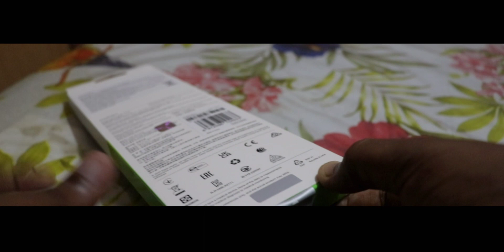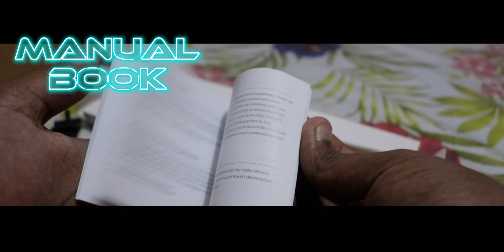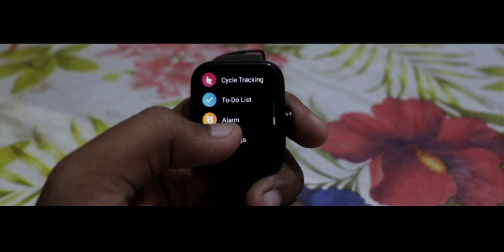Amazfit Bip 3 first look and unboxing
I just bought the newly launched Amazfit Bip 3
which is an awesome smart watch .

This is the video of first look and unboxing.